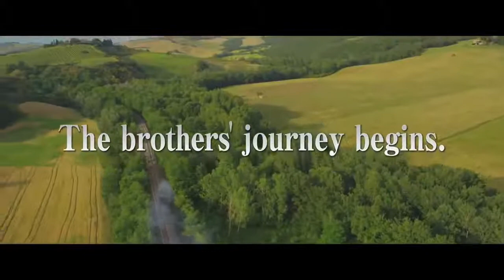FULLMETAL ALCHEMIST Official Trailer 2017 Action Movie HD